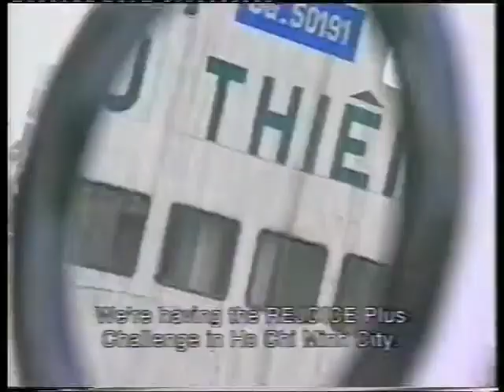Rejoice Siêu Mượt "Sink Boy / Plus" 30s - Vietnam, 2000